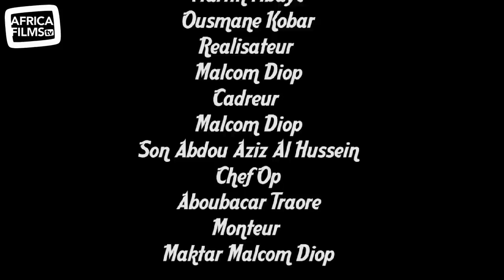La villa - épisode 19 - Ramadan 2019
Pour le Ramadan 2019, "La Villa" et sa pléiade d'acteurs-trices bien connu-e-s des sénéglais-e-s, que vous avez pu voir dans des séries comme "Pod et Marichou", "Wiri Wiri" ou "Idoles",  arrivent sur AFRICAFILMStv.
Un épisode tous les soirs, du lundi au samedi.

Avec : El Hadj Doudou Ndao (Edou), Mandir Gueye, Jean-Paul Dalmeda, Bébé Sy, Juliana Monteiro, Aita Sarr, Kine Gueye, Martin Mbaye, Ousmane Kobar

Une production Malcolm Prod (Dakar, Senegal, mai 2019)